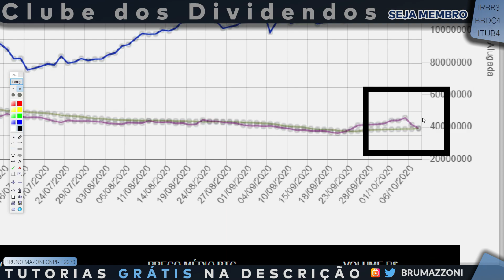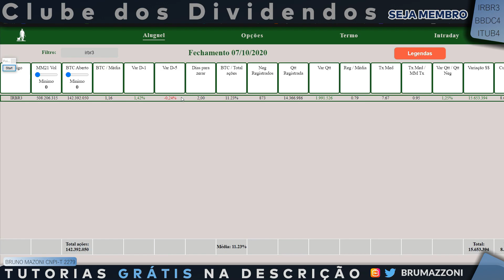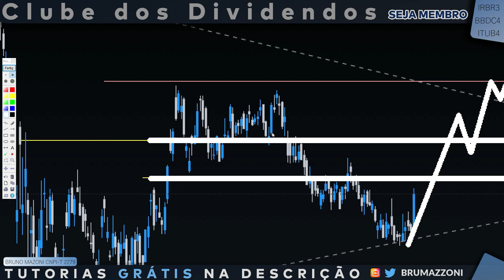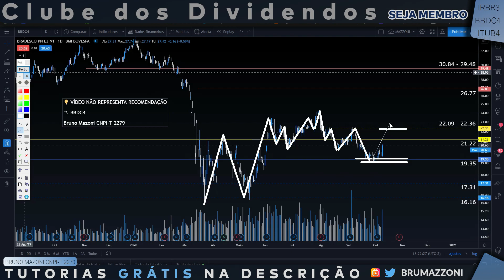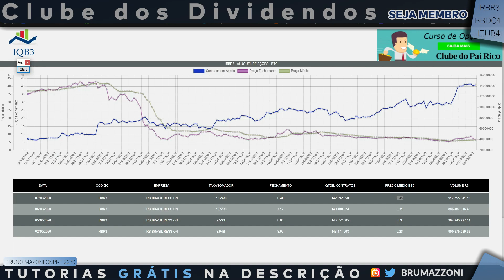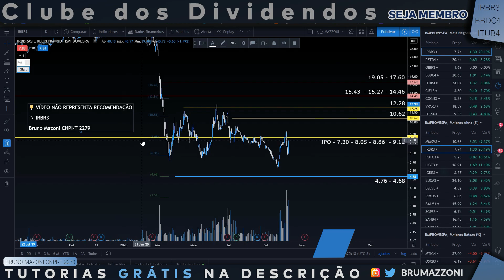IRBR3 SOBE 20% ITUB4 E BBDC4 RESPIRAM EM OUTUBRO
Aprenda sobre Ações e Dividendos com Relatórios Grátis e Atualizados